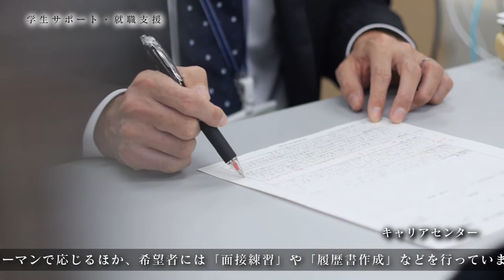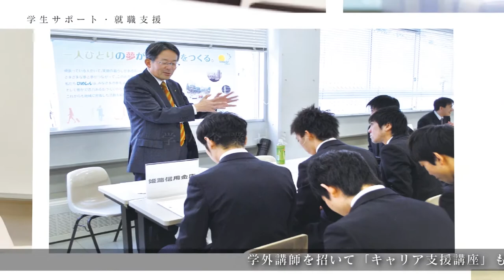学生サポート （学習支援・キャリア支援 他 ）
学習支援センター、キャリアセンターの紹介など